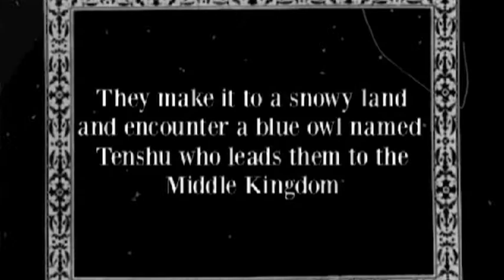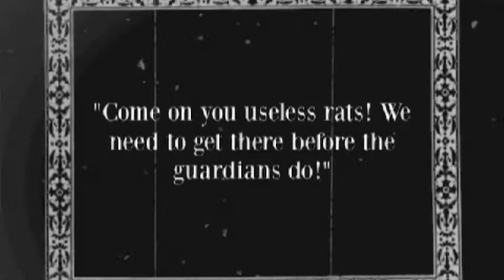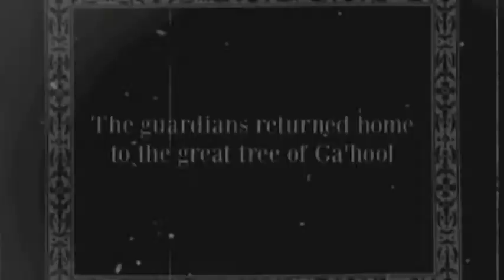Guardians of Ga'Hool River of The Wind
5.4 Troy Benson